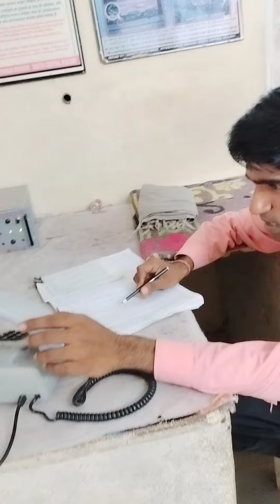GATE DUTY,,,How to work Gateman ,,,गेटमैन के कार्य और ड्यूटी,,sanju baba express,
Gate man duty...how to work a gate man. गेटमैन की ड्यूटी,,, गैटमैन के कार्य,,sanju baba express,,, Apka Sanju vlogs,,,Railway videos,,Railway duty,,sanju videos,,,pointsman as a duty,,,